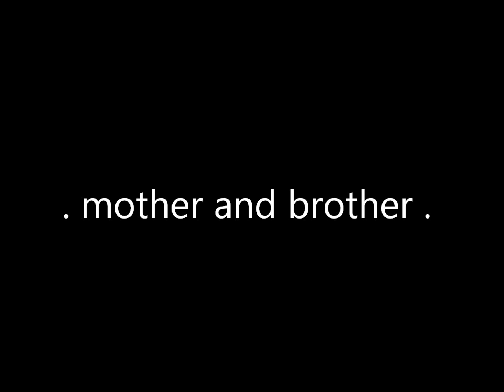VLog: Mother and Brother + Friends .